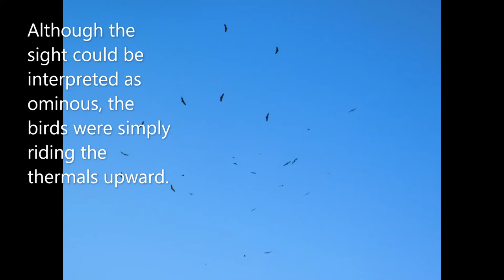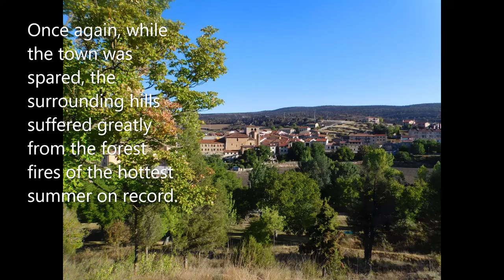Santo Domingo de Silos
Unfortunately, I did not get to witness the singing monks of Santo Domingo de Silos.  However, I did get a pleasant sleep and a beautiful September morning in 2022 to explore this small town with its impressive monastery.  While I had heard about the terrible wildfires Spain and Portugal had endured this past year, it was not until I visited this town that I saw the devastation.  While most of the villages including Santo Domingo de Silos were spared, the hills surrounding were charred to an astounding degree.  The scenes were almost apocalyptic.  I cannot even imagine how difficult it must have been to protect the towns that they could.  In any case, not all trips can be through rose-colored glasses.  In a strange sort of way, I thought KT Tunstall's songs "Paper Aeroplane" and "Someday Soon" worked well with the photos of my short visit to Santo Domingo de Silos.  The lyrics from "Paper Aeroplane" include "the road to hell", "building a steeple", and "wanting the whole cathedral" as she is speaking about relationship woes while "Someday Soon" speaks about "swallowing things whole" and "taking it all in".  I figured, "Why not?"  Music from the monks would have been a bit trite anyway, right?